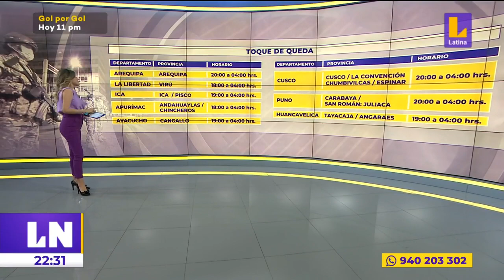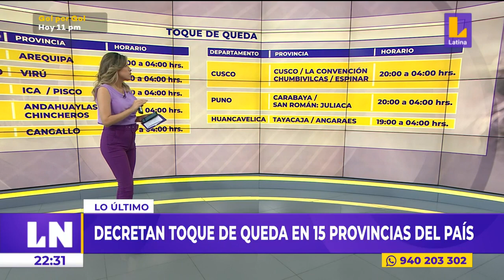🔴 Decretan toque de queda en 15 provincias del país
🔴 LNCentral | Decretan toque de queda en 15 provincias del país.